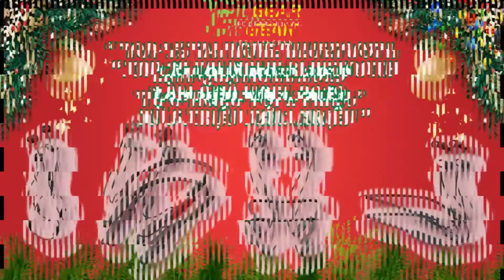Top 15 Lựa chọn tai nghe Bluetooth làm quà tặng Noel 2019 giá dưới 6 TRIỆU đồng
Mời anh em đọc thêm thông tin chi tiết tại link bên dưới: